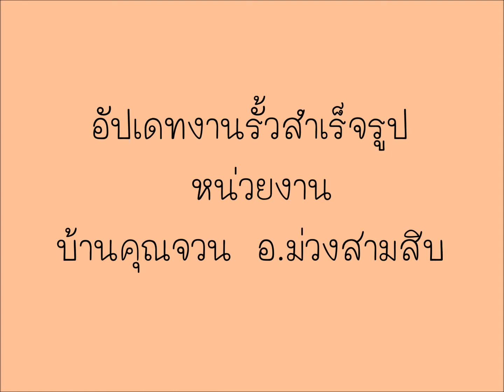อัปเดทงานรั้วสำเร็จรูป หน่วยงานบ้านคุณจวน อ.ม่วงสามสิบ จ.อุบลราชธานี มกราคม 2563 โทร.086-261-7558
วันนี้เป็นคลิปต่อเนื่องงานรั้วสำเร็จรูป หน่วยงานบ้านคุณจวน อ.ม่วงสามสิบ จ.อุบลราชธานี ประเมินราคาฟรี